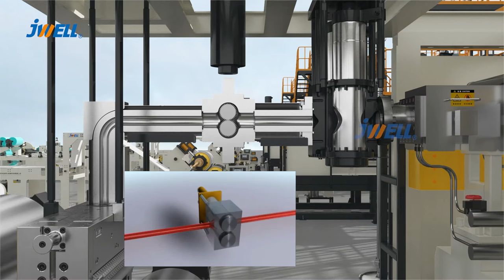Bio-plastic# Biomass Mineral One-step Sheet Production Line-JWELL